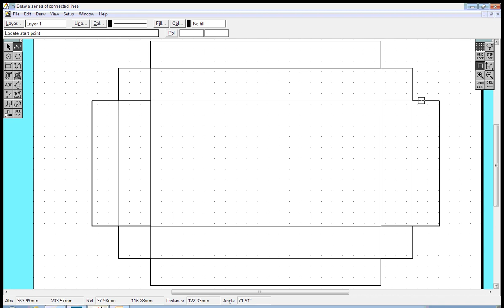4 Lid adding weight to lines to indicate cuts